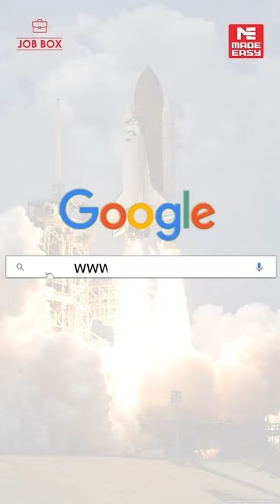Bharat Dynamics Limited 2023 JOB Alert | Vacancies | MADE EASY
Exciting Opportunity Alert!
Bharat Dynamic Limited is on the lookout for 45 talented management trainees to join the team. Are you ready to embark on a journey of growth and innovation? Watch this space to learn more about this incredible career opportunity!